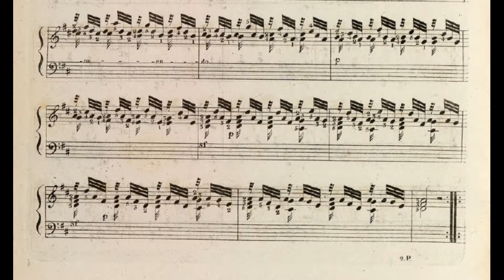Hélène de Montgeroult, étude n°64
Hélène de Montgeroult (Lyon, 1764 – Florence, 1836), étude n°64, extraite du Cours complet pour l’enseignement du fortepiano (écrit de 1788 à 1812).
15ème étude de main gauche, ‘’Pour faire des accords plaqués intercalés dans la main droite’’, Vivace assai
Pianiste : Jean-Yves Serreault
Miniature : Euterpe, muse de la musique, avec des instruments et une partition de musique (1775) de Jakob Emanuel Handmann.
Des proches d'Hélène de Montgeroult la surnommaient ''Euterpe''.